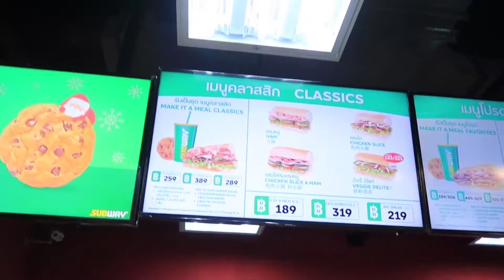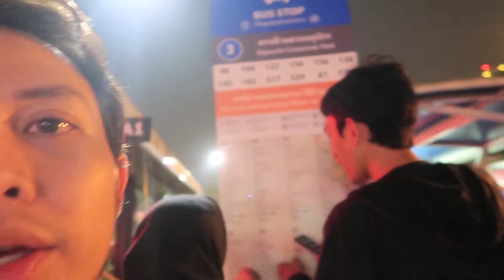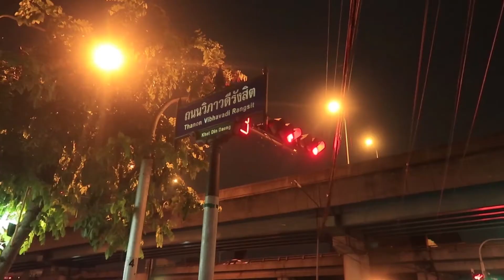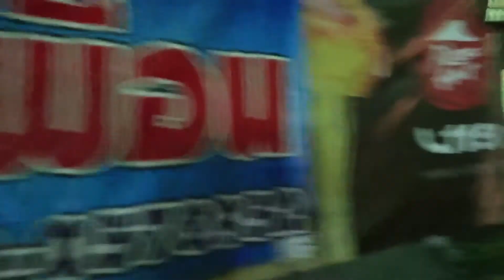ZAVLOG21: Mendarat Di BANGKOK!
oo gini rasanya ke luar negeri pake duit sendiri.